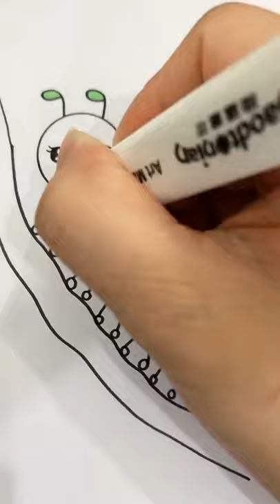How to drawing worm -Simple Art #10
Simple Art
简单的艺术
단순한 예술
シンプルアート
arte semplice
einfache Kunst
सरल कला